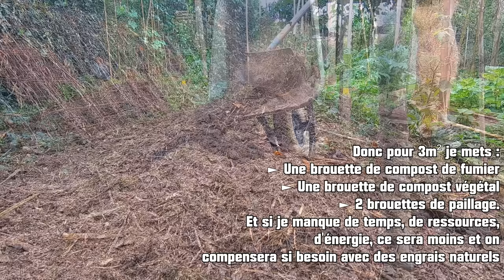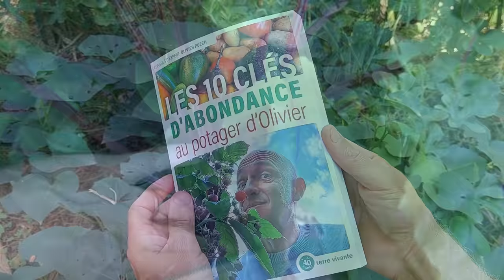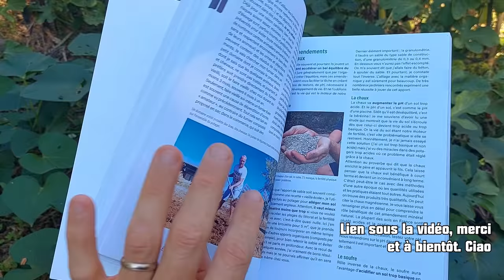Bien préparer son sol potager à l'automne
Amélioration du sol potager à l'automne à l'aide de composts, fumiers, paillages, terre végétale, buttes lasagnes, carré potager, etc...
🎵🎵 Crédits musicaux
00:00 Bien améliorer son sol potager à l'automne
00:34 Amélioration du sol des années passées
01:08 Fertilité physique et biologique du sol
02:20 Recréer une pleine fertilité
03:05 Inutilité des engrais naturels en automne
03:40 Utilité des amendements, composts, fumiers, paillages
04:45 Dépaillage et grelinette
06:15 Composts de fumier, composts végétaux
09:25 Incorporation au sol des amendements
10:45 Paillage
12:45 Sans compost ?
14:10 Comment faire si les besoins sont différents par culture ?
15:35 Raisonner par les engrais naturels ?
16:25 Les engrais verts ?
18:10 Créer du sol
19:53 Le livre du potager